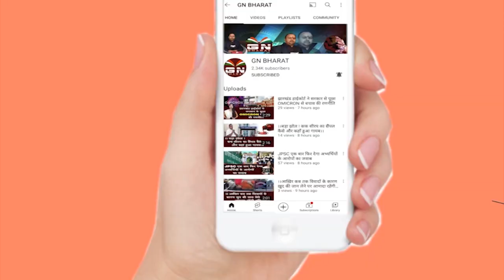Bokaro || पुलिस को देखकर भाग रहे स्कॉर्पियो घर में घुसा, स्कॉर्पियो में बैठे 4 लोग हिरासत में